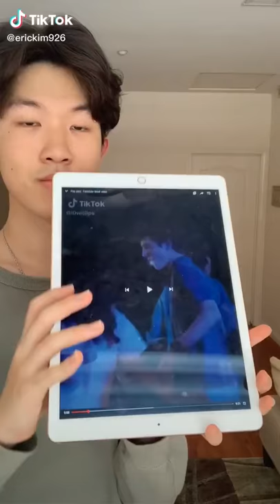Playdate violin cover (full tiktok)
This is from erickim926 but this video shows the while thing he does
Sorry I posted this 1 month later hope you guys enjoy tho!!